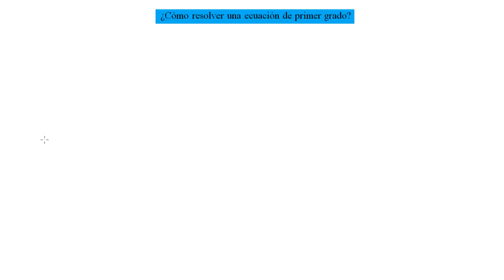¿Cómo Resolver una Ecuación de Primer Grado?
En el presente material audiovisual aprenderás de forma rápida y sencilla la manera de resolver una ecuación de primer grado. Se explica el procedimiento paso a paso y considerando el más mínimo detalle, de manera que realmente aprendas a resolver este tipo de ecuaciones.
Saludos cordiales!!!